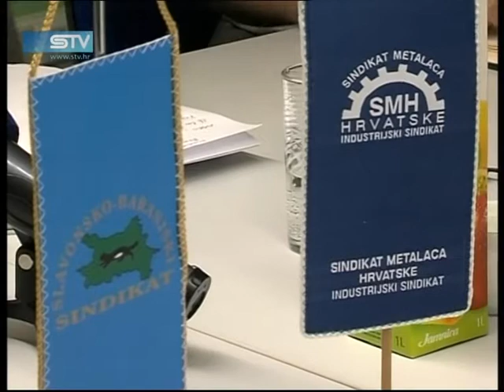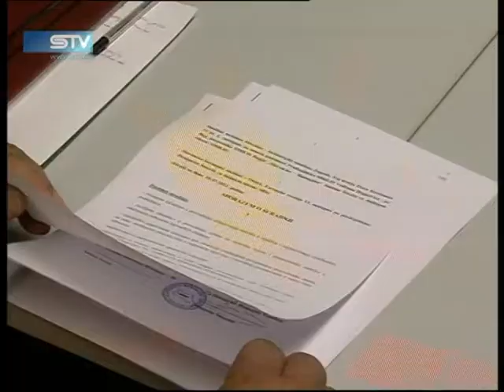STV 11.7.2012. Press sindikati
Vlada Republike Hrvatske ne uvažava i nedoživljava sindikate, a socijalni dijalog je na vrlo niskoj razini -- poručili su iz Osijeka predstavnici tri sindikata -- SSSH-a, Sindikata metalaca Hrvatske i Slavonsko-baranjskog sindikata.

Stoga, prije otprilike mjesec dana sporazum o suradnji potpisali su SSSH i HUS, a danas Sindikat metalaca Hrvatske i Slavonsko-baranjski sindikat.
Zajedničkim će snagama štiti prava radnika i nastupati prema Vladi.